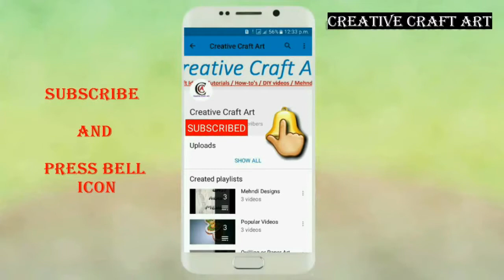How to Make Fluffy Center Paper Flower / Handmade Paper Flower In Hindi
Hi friends. in this video made a fluffy center paper flower using craft papers watch video till the end to learn and follow the steps or instructions.

Hello dosto aaj hum sikh rahe hai fluffy center paper flower. Es flower ko banane ke liye craft paper use kare aur es video ko end tak dekhe aur sikhe. Ummind hai ye video aap ko pasand aayegi ye video ko LIKE aur Share kare.

Quilling Paper
Quilling Kit

Hope so you enjoy this video if you want more videos of craft don't forget to SUBSCRIBE this channel and Shear with your friends and LIKE , COMMENTS How was the video. Thank You

Agar aapko koi Craft / Quilling ka Order dena hai to FB pe contact kare ya email kare.

If you want to order any craft / Quilling Product then contact on FB or Email.